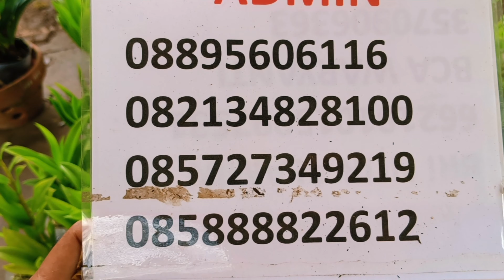Dendrobium Antenatum Species Papua ‼️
hai teman.. yuk di order den. antenatum nya bisa cod juga loh...